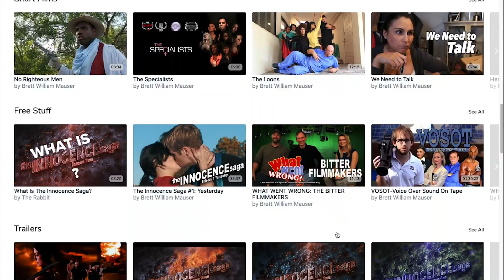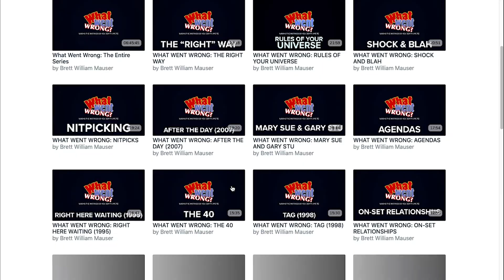Welcome to Not So Sane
Welcome to the new Not So Sane Entertainment where our main goal is to help you get your film made!  We'll show you the tips, tricks and secrets we've learned while making films with NO money!  Our tutorials, interviews and frank and honest conversations about film will arm you with the knowledge you need to make a film with no money!